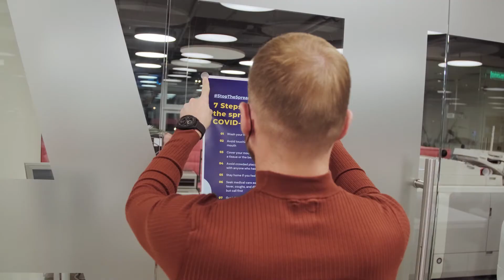The Post-COVID Consumer: Someone Worth Counting - A SenSource Series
The Post-COVID Consumer: Someone Worth Counting is a three-part series by people counting experts SenSource, Inc.

With their unique insights into customer traffic data, SenSource takes an in-depth look at how the pandemic has altered shopper behaviors, how new industries have been introduced to SenSource's technology, and how customer service is taking a leading role in customer loyalty.

Don’t miss out on this series as SenSource will have interviews with key company personnel discussing these important topics about the Post-COVID consumer.

“The Post-COVID Consumer – Someone Worth Counting.”